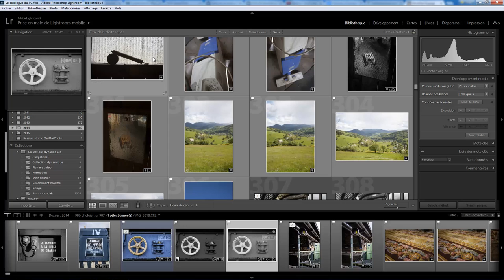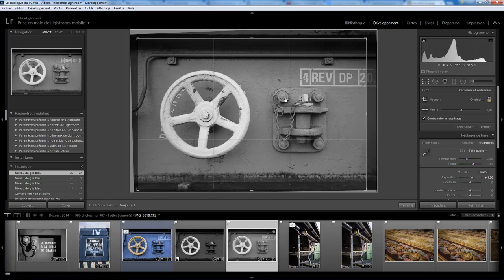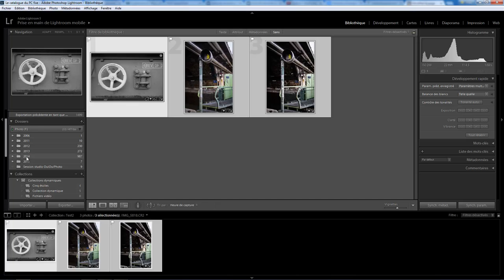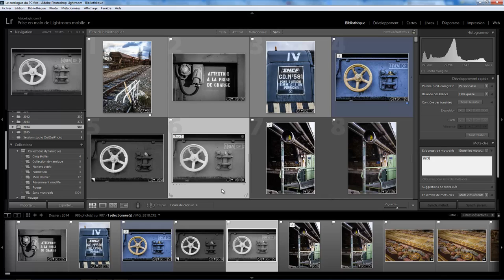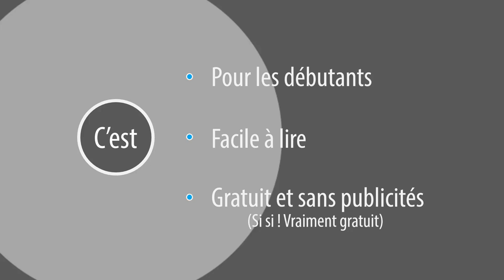Lightroom mais encore 25 - Les Badges